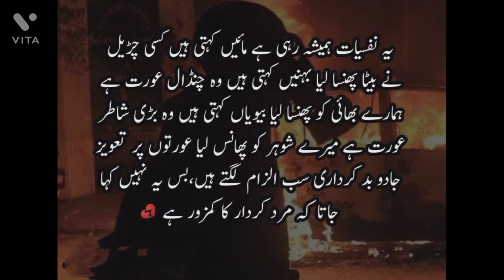best Urdu poetry || deep inspiration we are working individual Urdu poetry || Motivational words.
welcome my YouTube channel deep inspiration we are working individual. New urdu poetry .